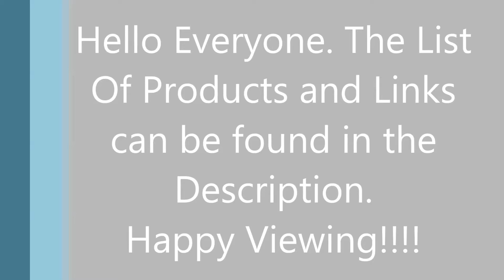Art journal For Colourarte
List of products:

ColourArte :
Primary Elements "Paint Mixing"Arte-Pigments™
Kiwi PE-587 30ml Jar

Other Products:
irRESISTible Webbing Dress and Desert sand
Scrap Fx Chipboard remembering Goodtimes 2013389
Gesso White Bob Ross
washi tape
Art Basic 3D Gloss Gel

Artiste : __url_artiste__